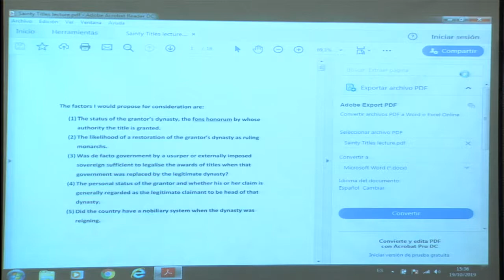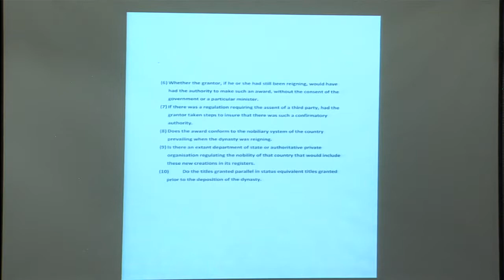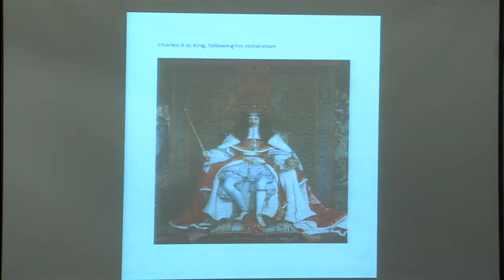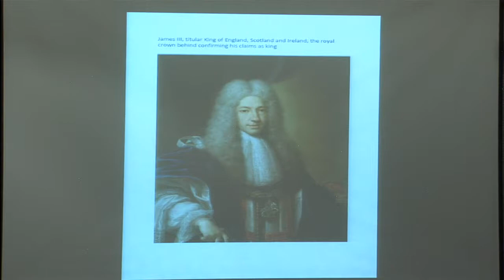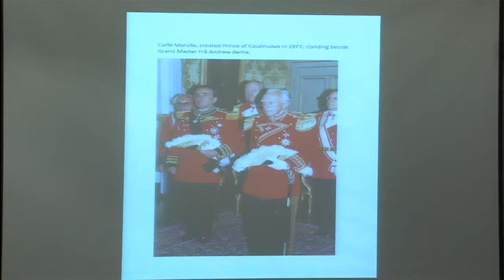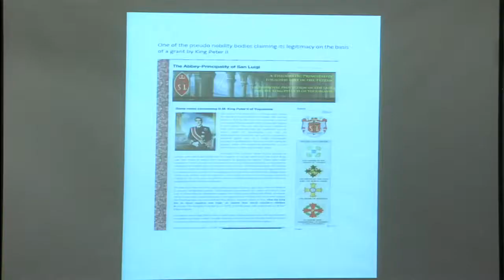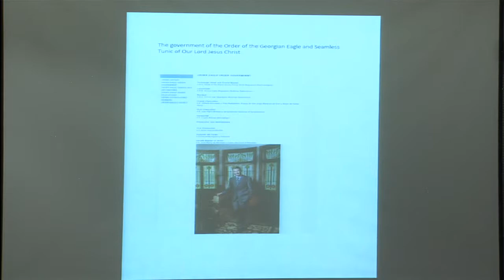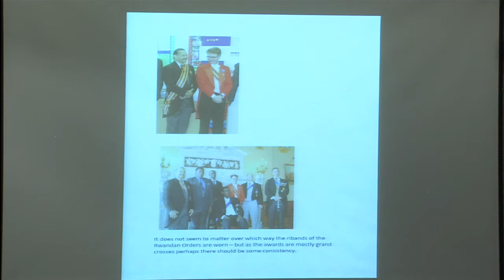Guy Stair Sainty (19 de octubre de 2019)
“Noble titles granted by royal pretenders: genuine or false, legitimate or worthless vanities?”

(Moderador: Fernando González de Canales y Ruiz)

Colegio Mayor Marqués de la Ensenada
Sala "Infante Don Carlos"